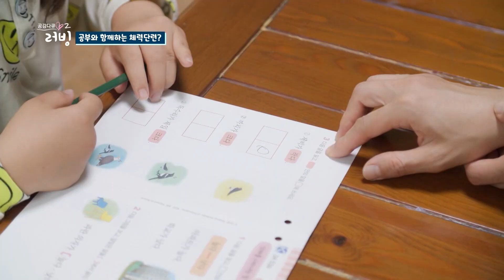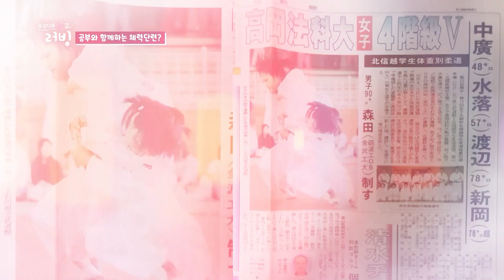[러빙2) 마유미의 화천 세렝게티] 남편 운섭 씨도 날려 버린 유도선수 출신 마유미 씨~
주말이 되면요
아이들 공부도 꼭 챙겨요

아이고~ 착해라
공부에 집중도 잘하는 아들과 딸~!
참 기특합니다~

그런데요~
공부 후에 갖는 운동 시간~!!